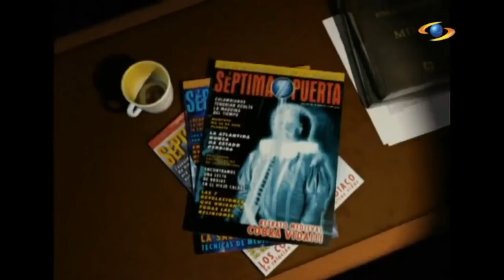Séptima Puerta Historias Inexplicables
Caracol Televisión